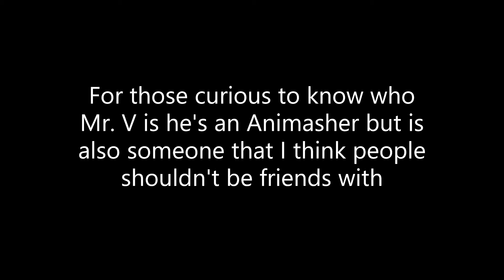A Message To Mr V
He better take the time to watch this and get it in his soulless thick skull because after what he's done to Hoax won't be forgiven, he does not deserve to have friendship if he's gonna go outta his way to treat people like shit in return. and btw I know a few more people such as Ryjel Destiny also doesn't want anything to do with him anymore ether because he's also treated Ryjel like shit when Ryjel does his best to be supportive, and another thing is that Hoax was paranoid about that if he didn't respond to Mr. V he'll get bitchy with Hoax, so Mr. V do yourself a favor and get off the internet no don't delete your YouTube channel but like get off the internet forever and don't come back until you change for the better and promise everyone that you won't do this hypocritical shit anymore!